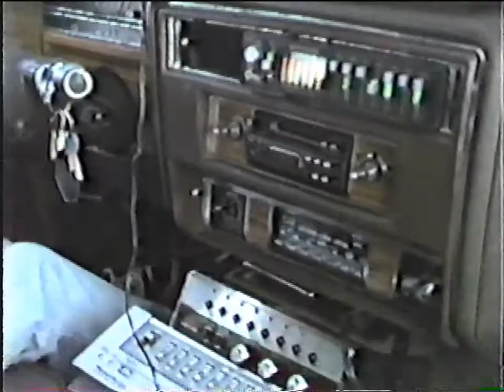Old friend crashes my 1st car Thsi is real!!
Well don't let your friends drive your car.Unlike most of our stunts this is real. And boy do i lose it as i give him a good ass beating in the car keep in mind the car was on its side.Sorry for the quality this was my old 1989 beta max camcorder